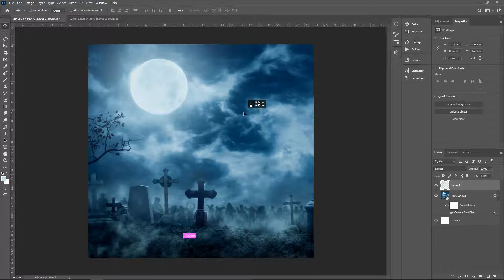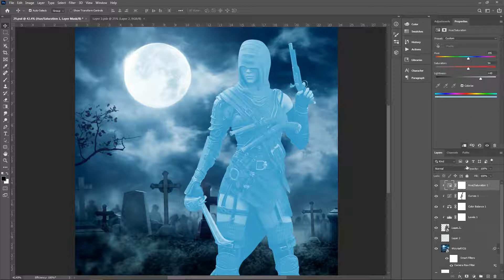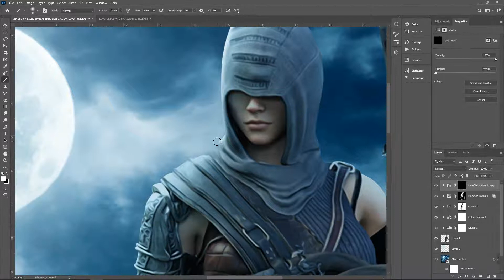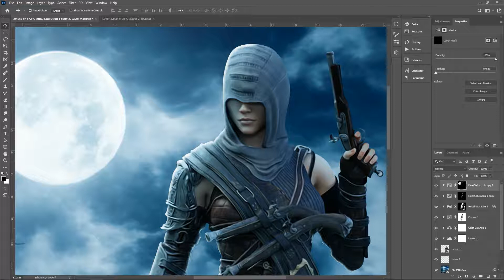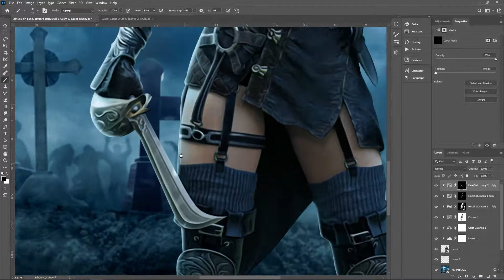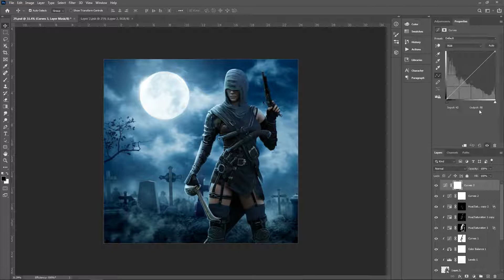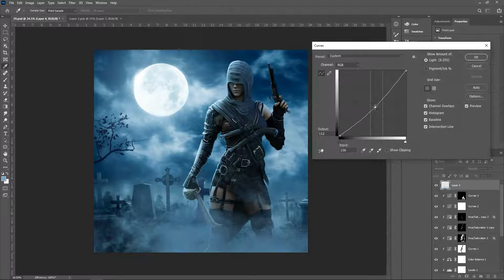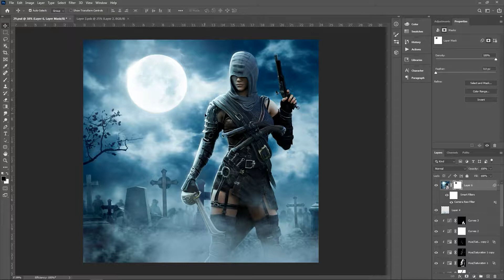How To Glow Anything in Photoshop - Glowing Effect Photoshop 2021 - Glowing Tutorial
The best way to merge photos